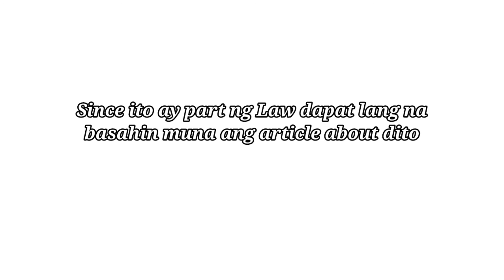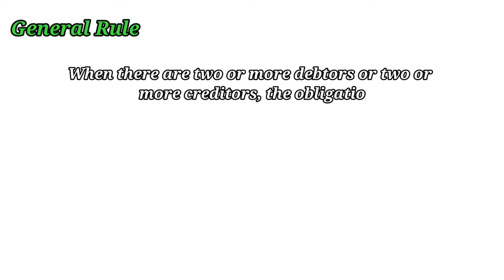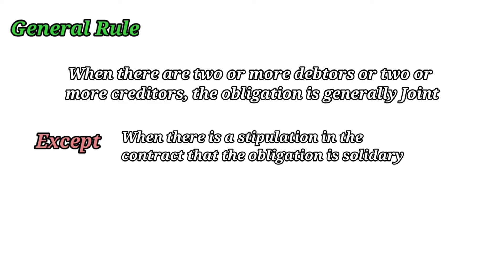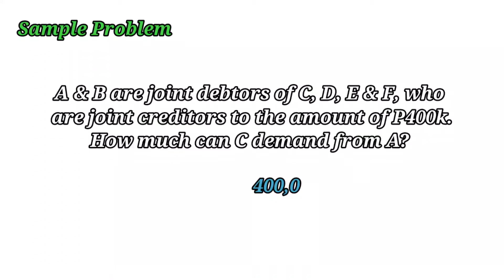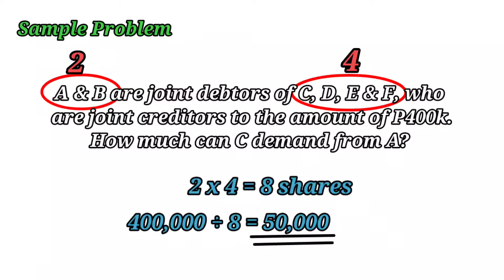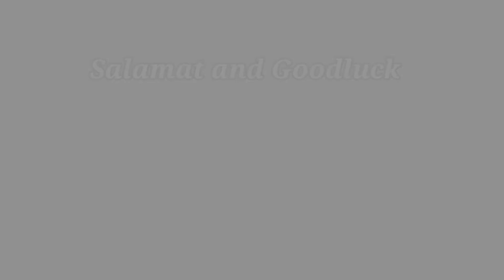Joint & Solidary Obligations in 5 minutes. Discussion and Computation. Review tips for CPA Exam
Joint and Solidary Obligations in 5 minutes. Discussion and Computation. Article 1207. What is a joint obligation and what is a solidary obligation. How to compute for the share in the obligation if joint or solidary. Techniques to easily compute and solve these kinds of problems. Types of collective obligations. Review tips for Accounting graduates and CPA reviewees.